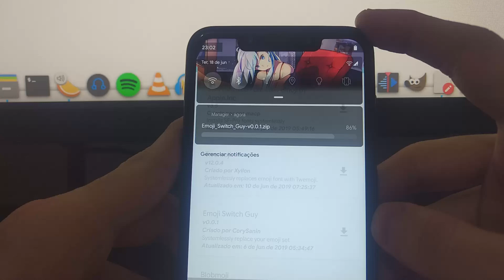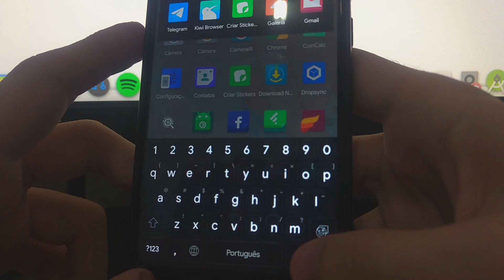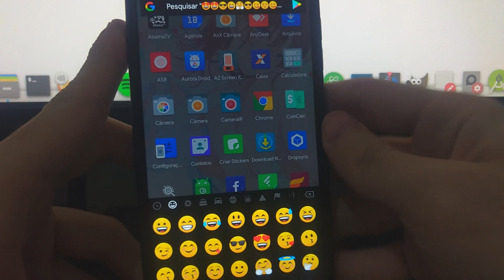Trocando os Emojis do seu Android usando o Magisk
Tem vários módulos que trocam os Emojis no seu Android via Magisk, aqui mostrei o Emoji Switch Guy, mas outros vão funcionar também, o módulo tá na seção de Downloads, então só vou colocar o link se vocês quiserem empacotar o módulo manualmente: